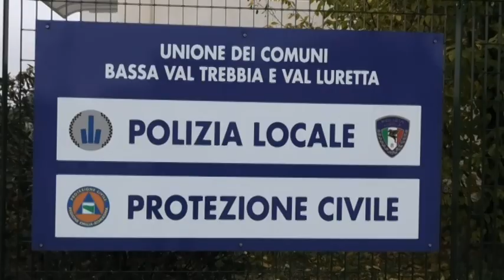Pubblica assistenza di Rivergaro, arrivano i rinforzi